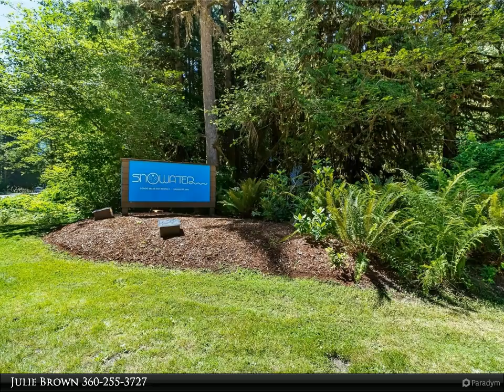10500 Mt Baker Highway 120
10500 Mt Baker Highway 120
Deming, WA 98244

Rare opportunity to own a true 2 bedroom condominium at the Snowater resort; comes fully furnished. Located on the Nooksack River adjacent to the Mt. Baker Snoqualmie National Forest. Easy access to year-round outdoor recreation at Mt. Baker Ski Area and the backcountry. The resort grounds include tennis, pickleball, basketball, racquetball courts, 2 indoor swimming pools, jacuzzi, sauna, and gym. Cook out at the riverfront community BBQ and picnic area or enjoy the quiet at the historical log cabin. Trails surround the property. The perfect place for relaxation and recreation in every season. Capital improvements recently completed: New roof, completed chimney chase & painting project, new screen doors. No special assessment anticipated.

1 full bath, 1 three-quarter bath

Julie Brown
Windermere Real Estate/Whatcom, Inc.